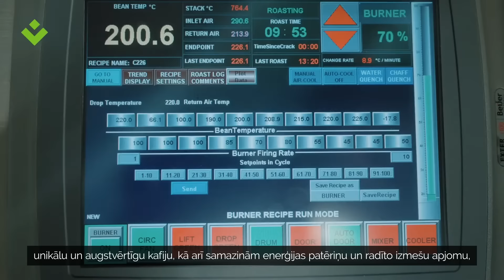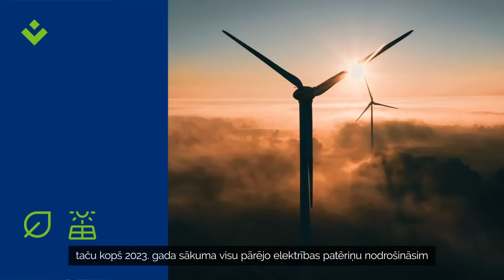Virši kafijas ilgtspējas stāsts 5.sērija (LV)